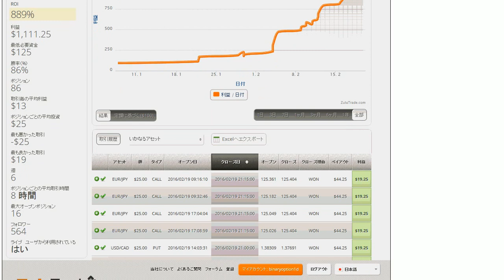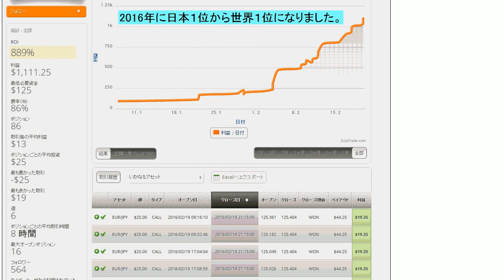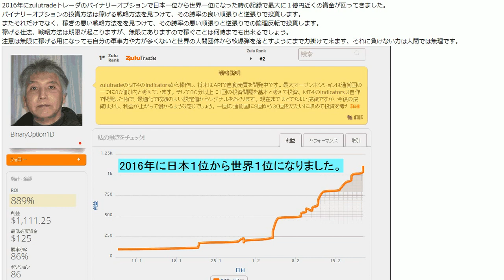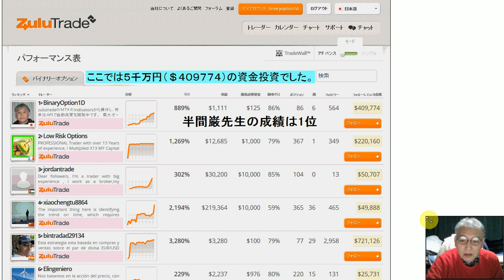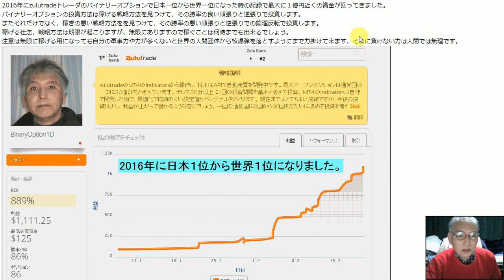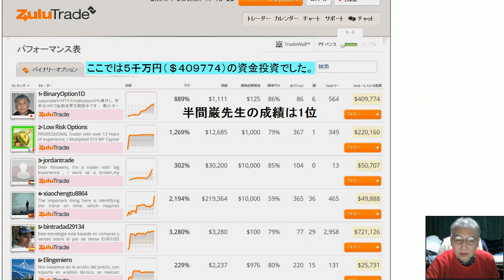何回も１億円投資している半間巌先生です。（私は自家用ジェット飛行機が買えます）